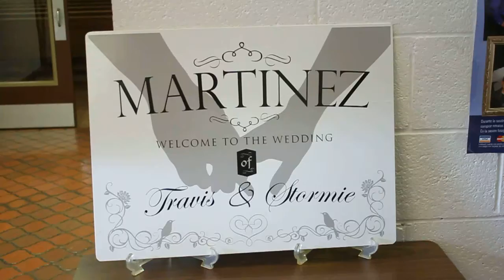Wedding Video FILMED BY RATED